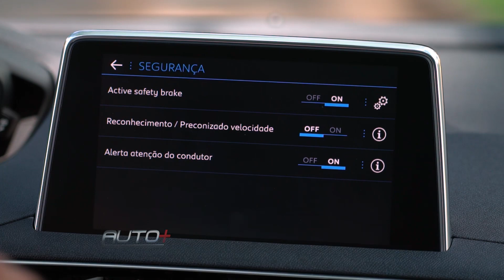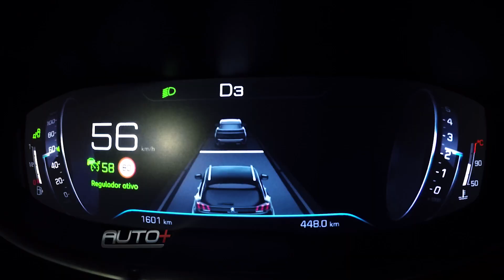PEUGEOT 5008 CHEGA POR R$ 157.490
Irmão maior do 3008, o novo 5008 chega com visual arrojado, pacote de equipamentos recheado e espaço de sobra na cabine - seja para levar bastante gente ou para encher de bagagem!